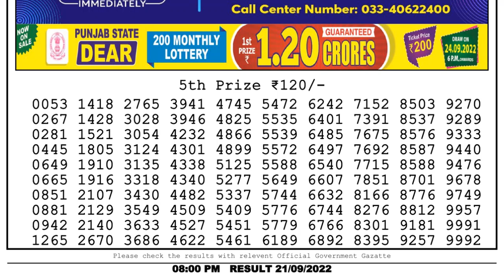Dear Lottery Sambad 8pm today 21.09.22 Nagaland State Lottery Result